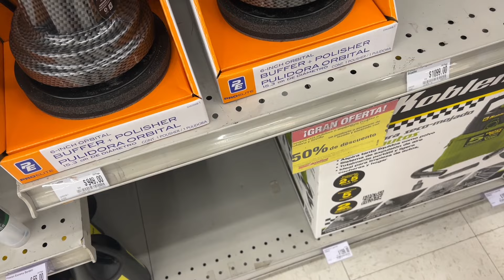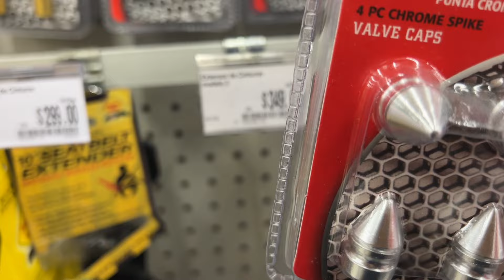CHOCARON MI AUTO (*CHARGER*)(*BUSCO QUIEN ES EL RESPONSABLE*)//Dani Universe//